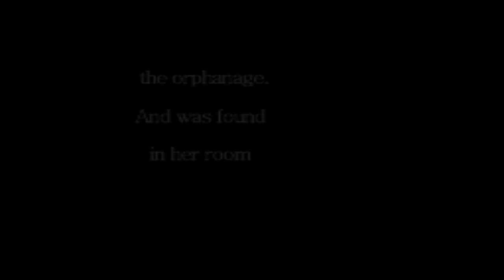Clock Tower: The First Fear (PSX) - Ending G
All music is in-game music unless otherwise
Systems/Computer

PS4
Wii U (Modded)
Lenovo ThinkPad laptop